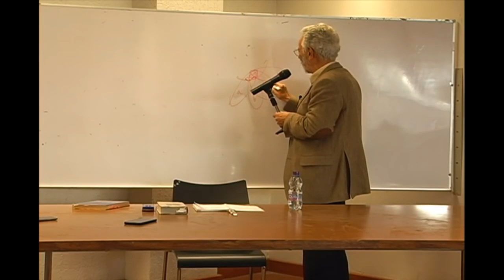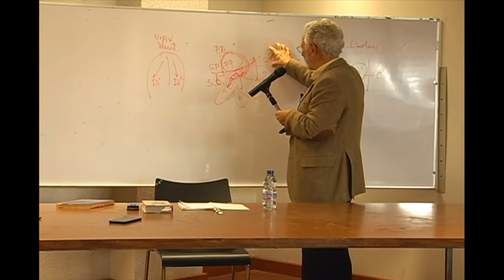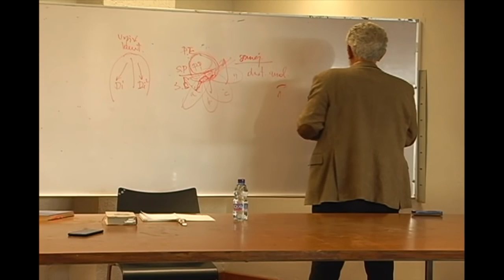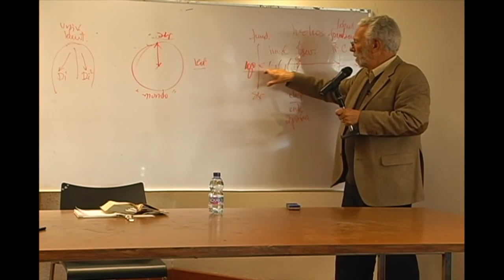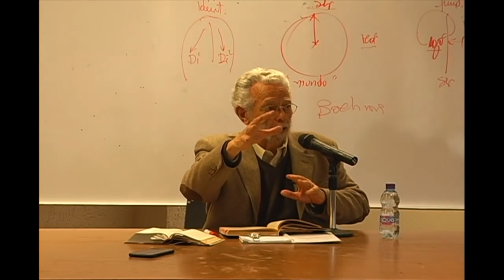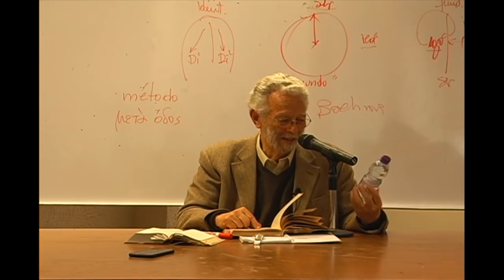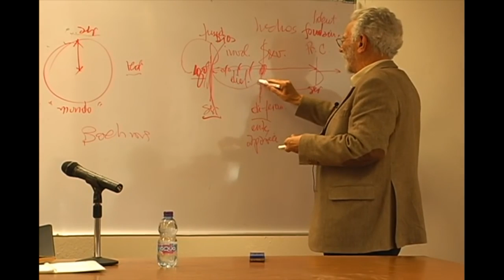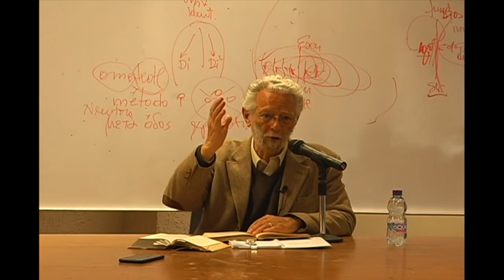Curso sobre el método analéctico crítico-06 09/03716 - Dr. Enrique Dussel